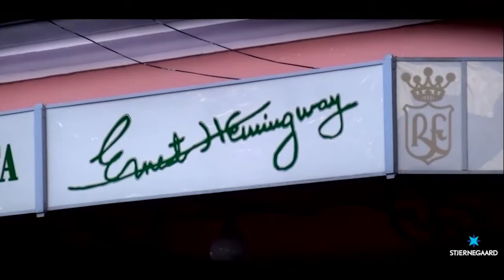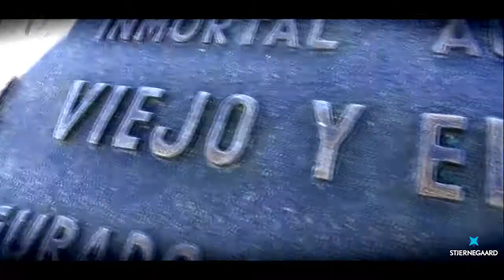Rejser til Cuba - Smagen af Hemingway | Stjernegaard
Ernest Hemingway var en amerikansk forfatter og journalist. Hans stil har haft en stærk indflydelse på fiktion i det 20. århundrede, og hans eventyrlige liv har påvirket mange senere generationer.

Hemingway skrev sine værker fra midten af 1920'erne til midten af 1950'erne og vandt Nobelprisen i litteratur i 1954.

Ernest Hemingways sjæl gemmer sig stadig flere steder i Cuba, og hvis man overvejer at rejse dertil, så dukker hans navn sikkert meget hurtigt op.

Han boede i og omkring Havana i Cuba i mere end 20 år, hvor han senere er blevet en del af turistindustrien. Man kan således besøge det  sted, hvor han delvist skrev romanen ”Hvem ringer klokkerne for”. Dette sted er værelse nr. 151 på Hotel Ambos Mundos i Calle Obispo 153 i Havana.

Herudover kan man besøge hans hus, Finca Vigia som ligger ca. 16 km øst for Havana. Han flyttede ind sammen med hustruen og journalistenkollegaen, Martha Gellhorn, i 1940, og han skrev to af sine berømte romaner her. Efter Hemingways død i 1961 overtog den cubanske regering ejendommen.

Tag til Cuba med Stjernegaard Rejser på en rundrejse med dansk rejseleder eller en individuel rejse, som kan skræddersys, og gå i Ernest Hemingways fodspor.

Hvis du vil vide mere er du meget velkommen til at kontakte os på tlf.: 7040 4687